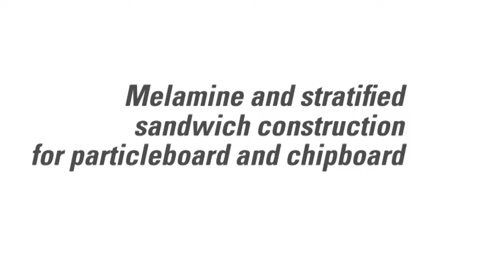Particleboard sandwich construction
Construction et placage de feuilles de mélamine et de stratifié sur panneau de particules
Melamine and stratified sandwich construction for particleboard and chipboard